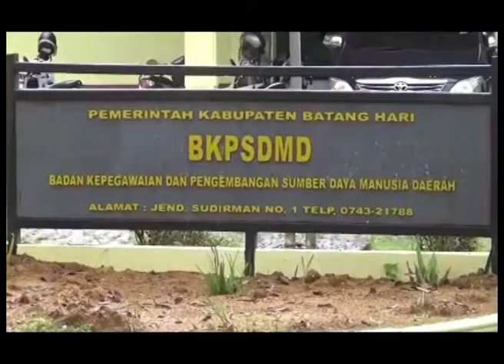22 ASN PINDAH KELUAR DAERAH